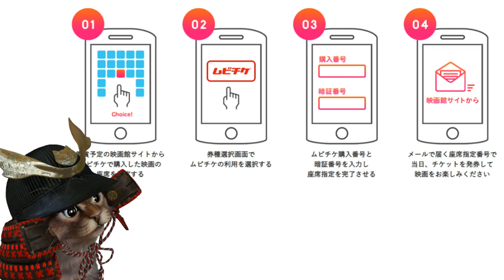15%還元！楽天Payで映画をお得に観れるキャンペーン ダイナー ポケモン トイストーリー4など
【PR】 楽天Pay×ムビチケ

使用機材
マイク：Rode NT1A
キャプチャーボード：I-O DATA GV-USB3
オーディオインターフェース：YAMAHA AG03